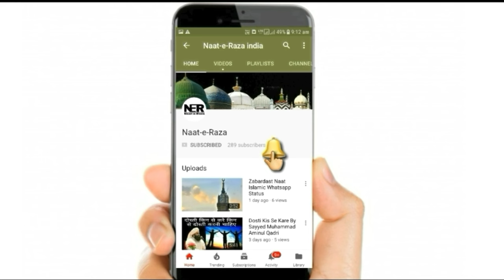Agar Kisi Mard Ya Aurat Ko Hazri Aaye To Ye Galati Bhulkar Bhi Mat Karna I Sayyed Aminul Qadri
New Bayan By Sayyed Aminul Qadri 2022. ..

Full Bayan:-